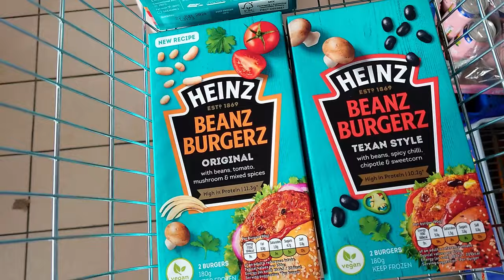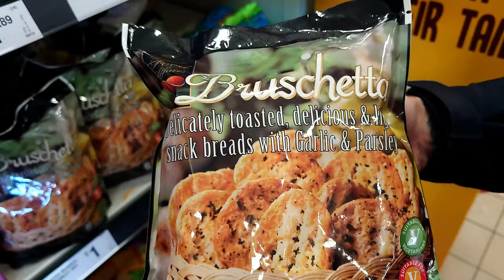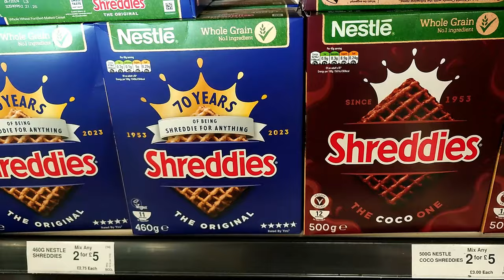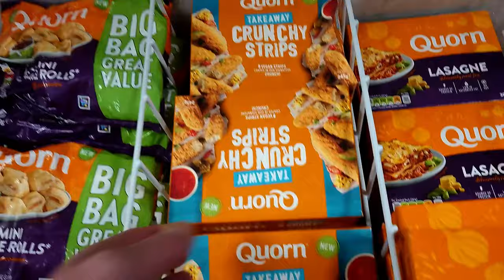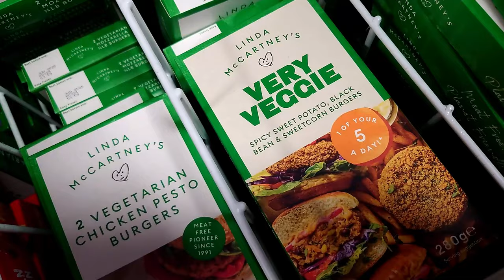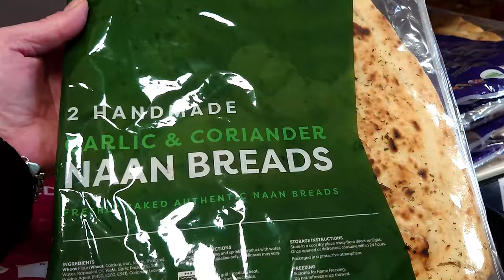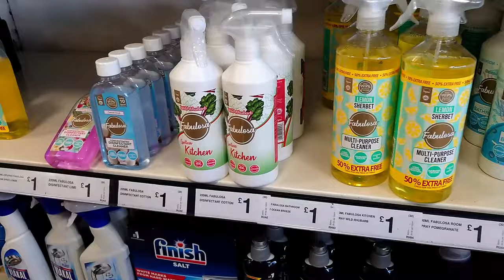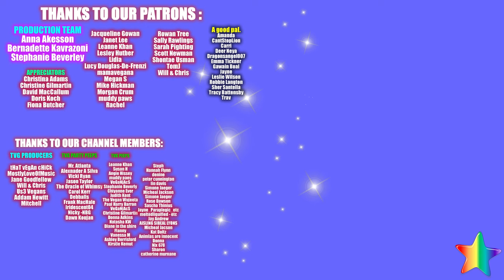BUDGET Vegan - Farmfoods Finds - Feb 2024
Another vlog to add to our Budget Vegan playlist, which has lots of content you might find interesting and cost effective.  Hope you enjoy it.

Oldham
OL1 9TH